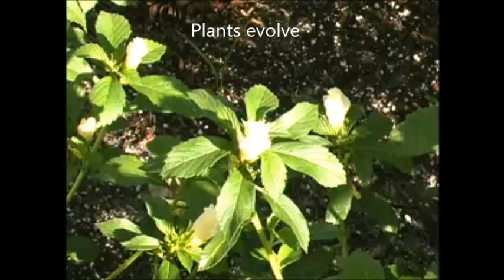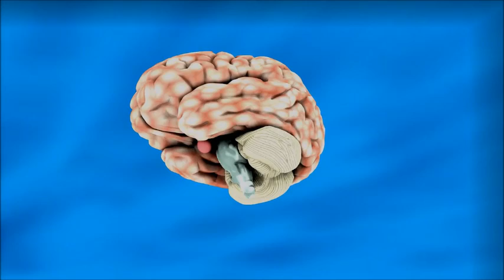Mother Earth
We could at least pretend that we understand and that is fascinating.